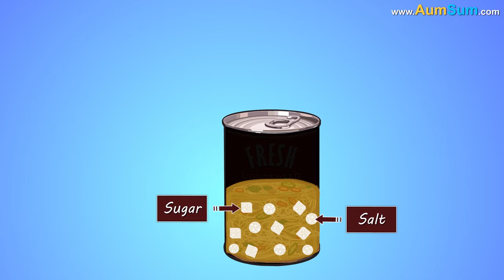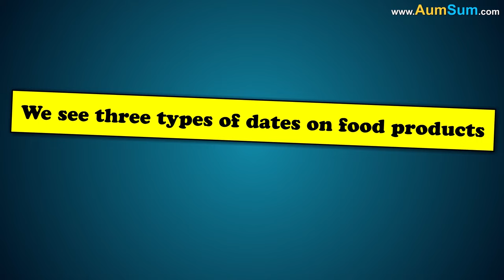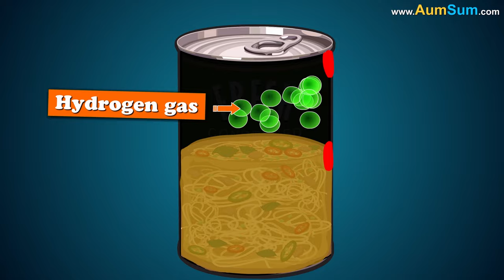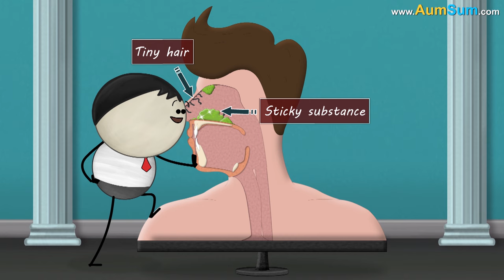Are Canned foods Safe? + more videos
Canning is basically a method in which food items are processed and then packed in airtight containers. This helps preserve food for longer periods. However, there are some disadvantages of canned foods.

Firstly, canned foods can be high in sugar and salt. So, they can pose a risk for people with high blood pressure, diabetes, obesity, etc. Secondly, most cans have a coating of Bisphenol A to prevent corrosion. Studies suggest that Bisphenol A can leak into the food and have negative effects on our hormones and reproductive system. Thirdly, the acids present in food can react with the metal can and produce hydrogen gas, creating bulges, thus making food unsafe to eat. Lastly, improper canning process can lead to growth of dangerous bacteria called clostridium botulinum. It produces a lethal toxin which if consumed, can paralyze our muscles, and cause death if left untreated.